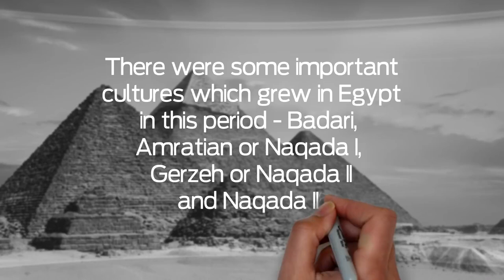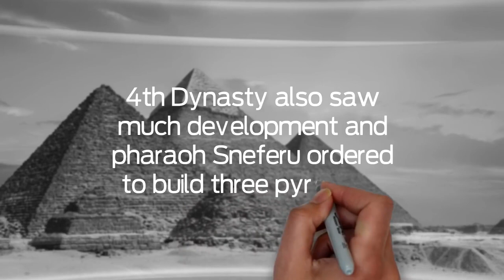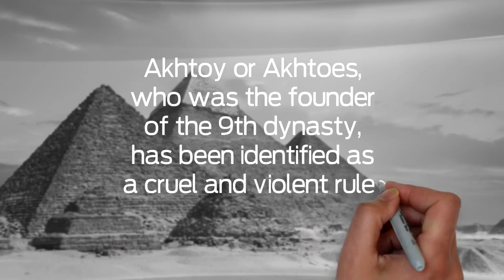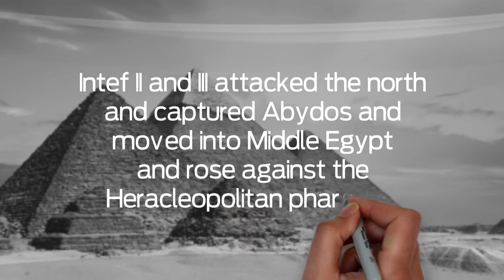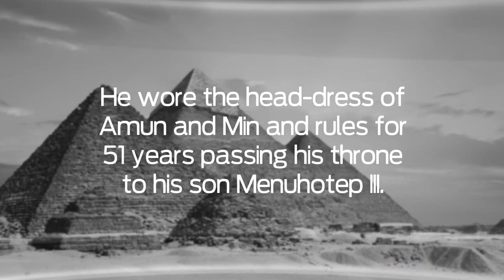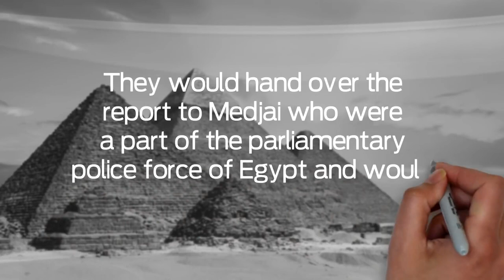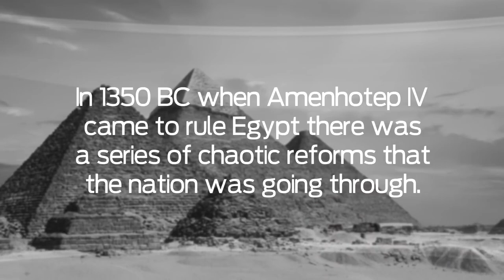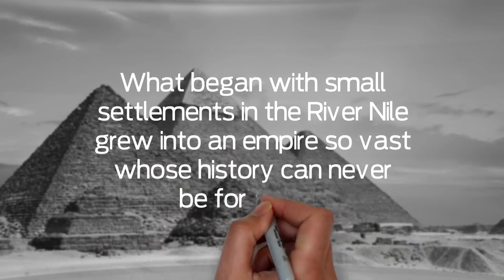Ancient Egypt History Full Documentary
Egyptians have been known for their wonderful style of preserving the bodies of the dead and their pyramids. For about 30 centuries from 3100 BC till it was conquered by the Alexander the Great in 332 BC, Egypt was a well-known civilization. Their splendid pyramids and intricate wall designs in their palaces enchanted the archaeologists and the entire world. The history of Egypt can be known by pyramids, objects, monuments and artefacts that have been uncovered from the archaeological findings. The hieroglyphs containing many stories of the ancient past have been deciphered recently. The beauty of Egypt’s majesty can be seen through these remaining’s, their richness in their culture, heritage, tradition and religion was unmatchable during the ancient times. Ancient history of Egypt begins from the pre-dynastic period and ends with the conquest of Alexander the Great.